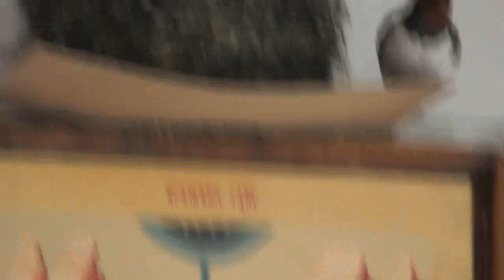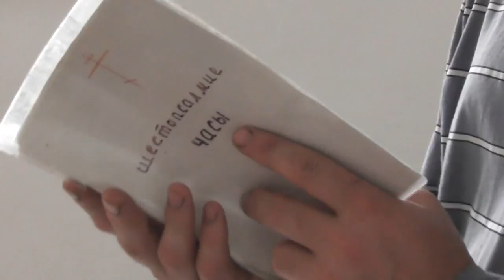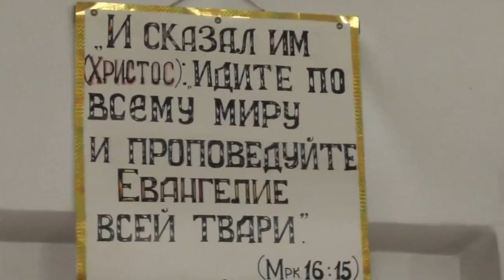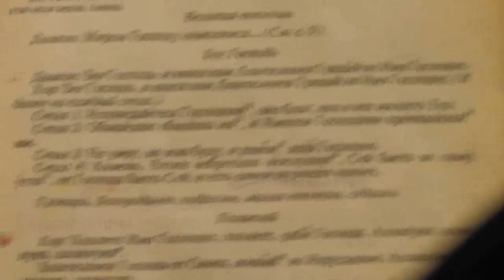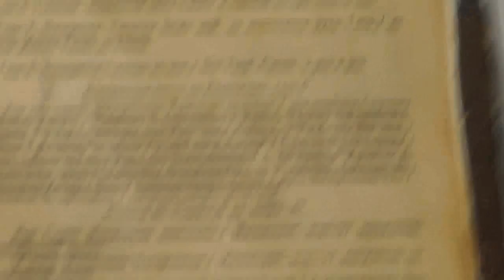Редчайший случай - вылет ласточат во время богослужения. 15. 07. 2017